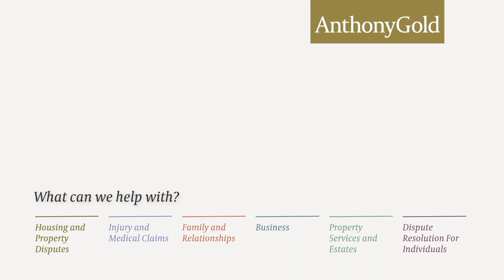Wills week: Making a Will in the coronavirus pandemic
In this video Umar Shaikh explains how one can make will in cornoavirus pandemic